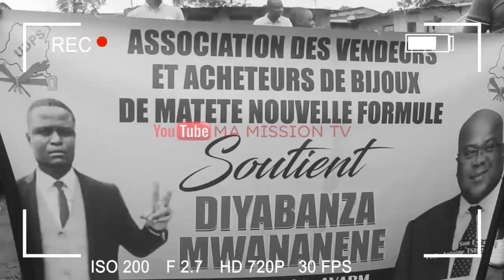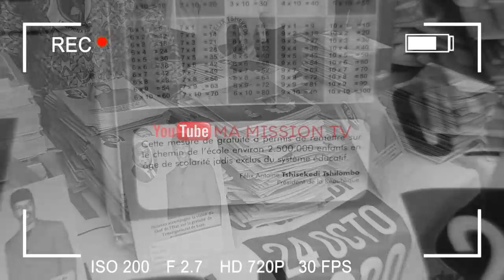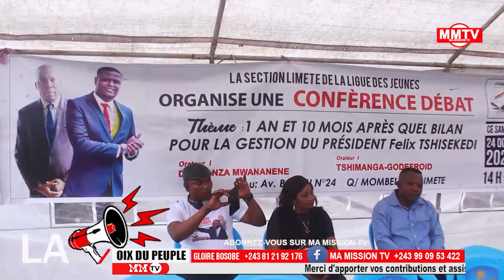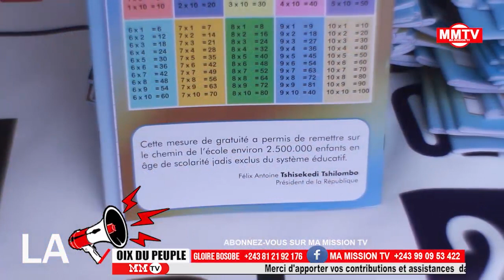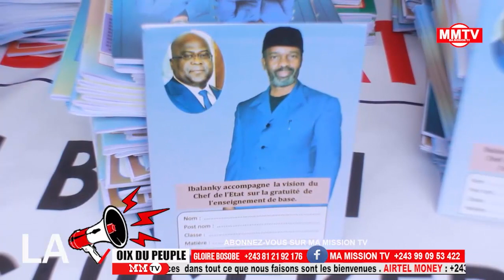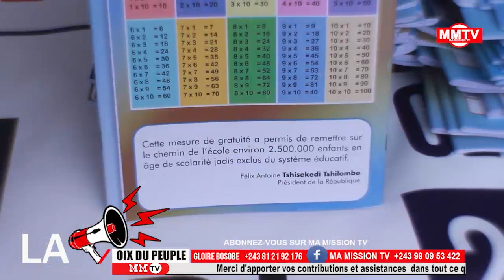🛑UDPS FIN DE LA COALITIONFATSHI FRAPPE RUBERWA...👈👈